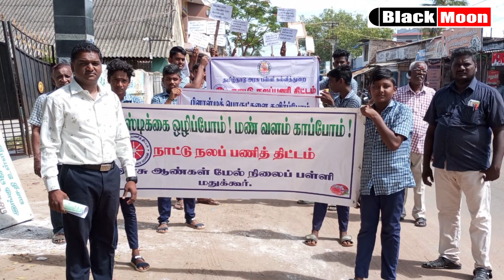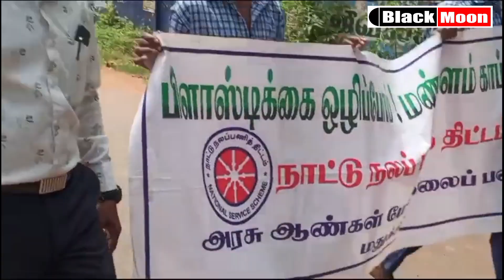மதுக்கூர்....நாட்டு நலப்பணித் திட்டத்தின் சார்பில் நடைபெற்ற பிளாஸ்டிக் விழிப்புணர்வு பேரணி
தஞ்சாவூர் மாவட்டம் பட்டுக்கோட்டை அருகே மதுக்கூர் அரசு ஆண்கள் மேல்நிலைப்பள்ளி நாட்டு நலப்பணி திட்ட மாணவர்கள் விழிப்புணர்வு பேரணி நடைபெற்றது.

தஞ்சாவூர் மாவட்டம் பட்டுக்கோட்டை அருகே மதுக்கூர் அரசு ஆண்கள் மேல்நிலைப்பள்ளி நாட்டு நலப்பணித் திட்ட மாணவர்கள் சார்பாக நடைபெற்று வரும் நாட்டு நலப்பணித்திட்ட சிறப்பு முகாமையொட்டி நாட்டு நலப்பணித்திட்ட மாணவர்கள் பிளாஸ்டிக் எதிர்ப்பு, சுற்றுச்சூழல் பாதுகாப்பு விழிப்புணர்வு பேரணியை நடத்தினார்கள். அரசு ஆண்கள் மேல்நிலைப் பள்ளியில் தொடங்கி பேருந்து நிலையம் முக்கூட்டுச்சாலை,  பேரூராட்சி அலுவலகம், அரசு மருத்துவமனை, பெரிய கடைத்தெரு வழியாக மீண்டும் அரசு ஆண்கள் மேல்நிலைப் பள்ளியில் விழிப்புணர்வு பேரணியை நிறைவு செய்தார்கள். விழிப்புணர்வு பேரணியை அரசு ஆண்கள் மேல்நிலைப்பள்ளி தலைமை ஆசிரியர் திரு அ.பிரகாஷ் அவர்கள் தொடங்கி வைக்க, நாட்டு நலப்பணித் திட்ட அலுவலர் மூ.இராமச்சந்திரன், முதுகலை ஆசிரியர்கள் மு.இளவரசன், க.கவியரசன், உதவி திட்ட அலுவலர் வெ.ஓவியரசன் பள்ளியின் ஓய்வு பெற்ற பதிவறை எழுத்தர் மு.நாகராஜன் ஆகியோர் பேரணியில் கலந்து கொண்டு சிறப்பு செய்தார்கள். சிறப்பு விருந்தினராக சிரமேல்குடி மேல்நிலைப்பள்ளி தலைமை ஆசிரியர் திரு.கு.உலகநாதன் அவர்கள் கலந்து கொண்டு மாணவர்களை ஊக்கப்படுத்தினார்.